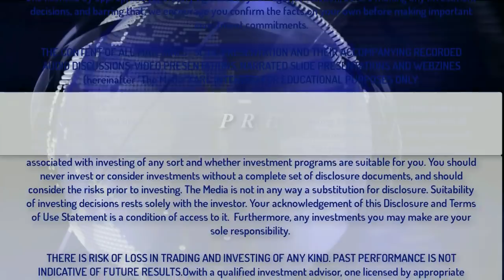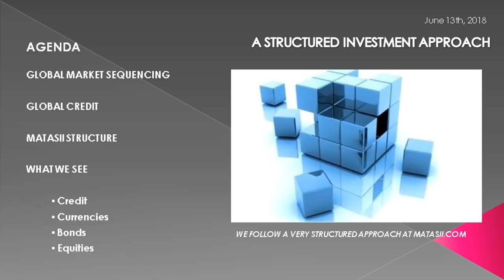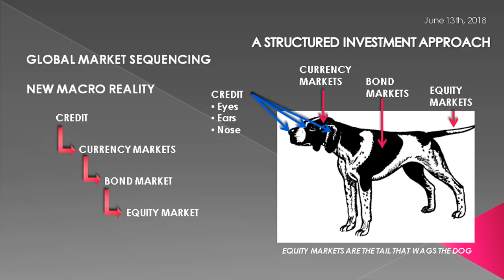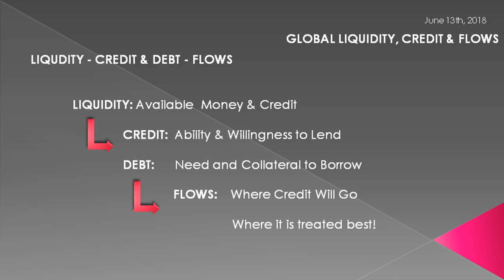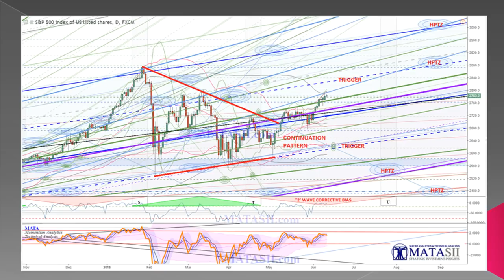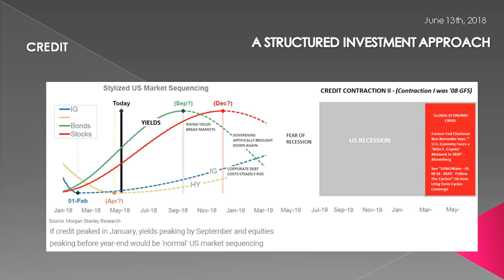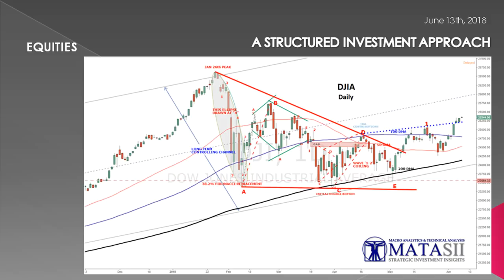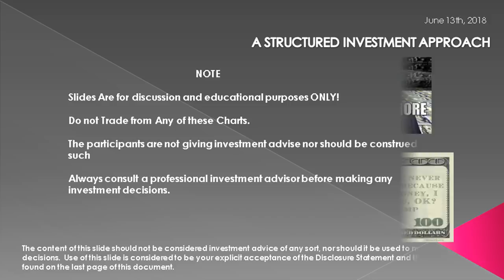LONGWave - 06 13 18 - JUNE - A Structured Investment Approach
Transcription w/ Slides: Available 06-27-18 at MATASII.com (Articles & Key Focuses Tab)

Thank you to all Macro Analytics/Gordon T Long YouTube  followers.  I will continue to add the following message to each video, which many have already seen to help all of those that haven’t learned of the new update. Thank you again for your support!

To all Macro Analytics/Gordon T Long subscribers:  YouTube recently made an update that can cause you not to receive notifications when a new video is published, even if you previously subscribed to this channel to receive updates.
bell icon, and select send me all notifications for this channel and then click Save